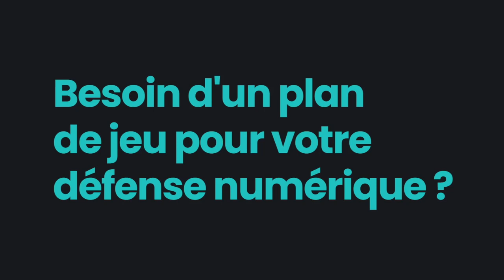L'Après-match FC Lorient 0-3 MHSC de Sersou